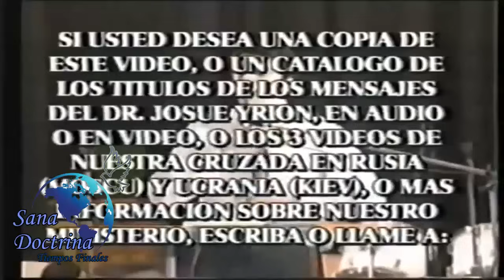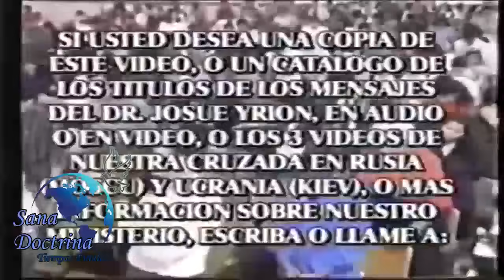Josue Yrion - Estad Firmes En Medio De Las Pruebas y Tribulaciones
@PREDICADORES DE LA SANA DOCTRINA​
@LA LLAVE DE DAVID MENSAJES DE EDIFICACION